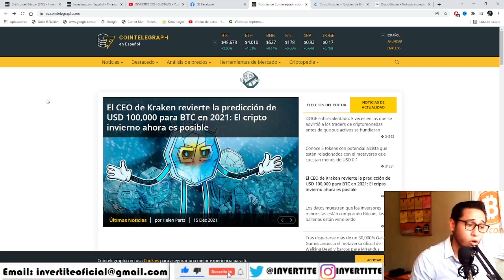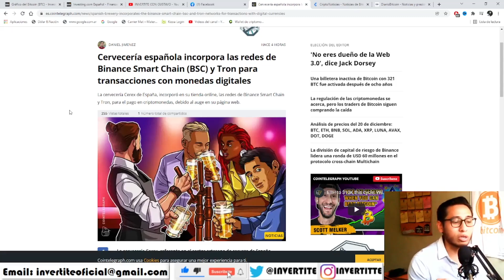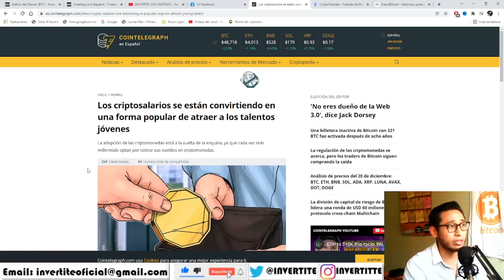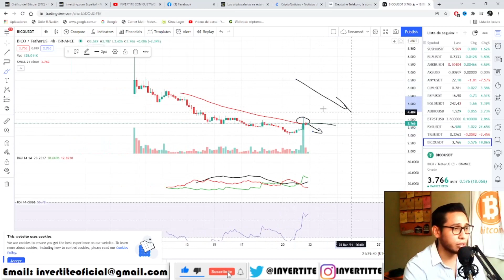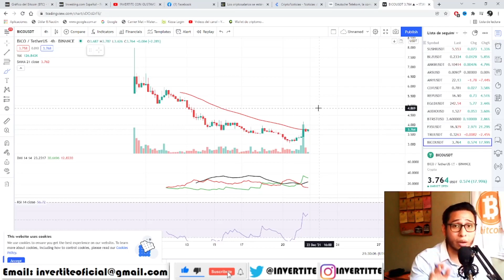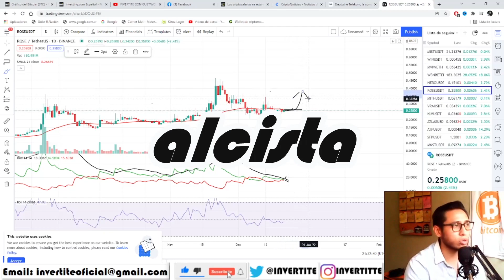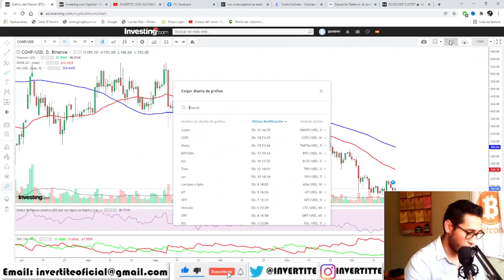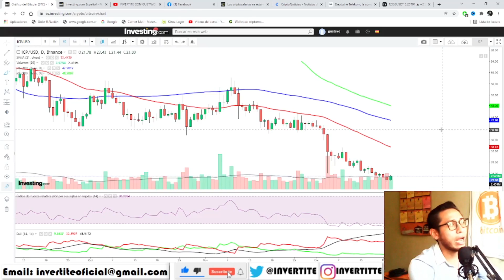ROSE:¡EL TIEMPO ES IMPORTANTE! Analisis Oasis Network HOY BICO FTM WAVES COMP ICP